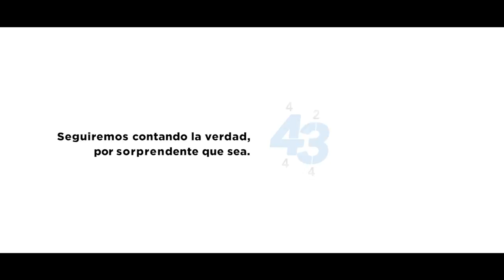Sonora ha tenido buenos campeones y para muestra estoy yo: Julio César Chávez